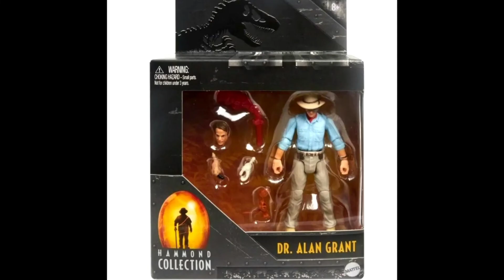Новые игрушки по Jurassic world Dominion 25 часть